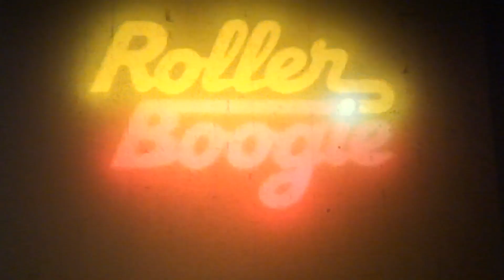Roller Boogie 1979 35MM Trailer